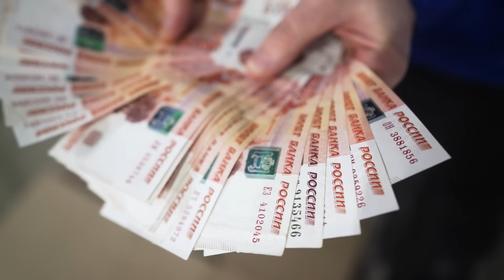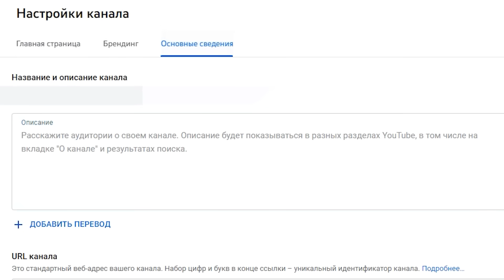ЭКСТРЕМАЛЬНЫЕ прятки в ОГРОМНОЙ СТЕНЕ ИЗ КОРОБОК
Привет, в этом видео мы отсняли челлендж прятки в коробках. Его суть такова, что участникам нужно спрятаться в огромной стене из коробок так, чтобы я не нашел их. Экстремальные эти прятки из-за того, что предметы будут помогать мне находить участников, а предметы между прочем очень ЭКСТРЕМАЛЬНЫЕ :D